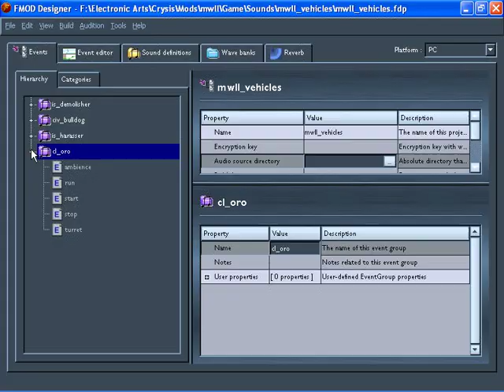EngineAudio.com demonstration of workflow using FMOD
This is a video demonstration of the use of FMOD in a game.  It shows the many steps of integrating sound into a game using FMOD. Once the sound is created it is brought in the Designer software to be assigned to the proper event in game.  All of the parameters are set according to the environment and then tested thoroughly.